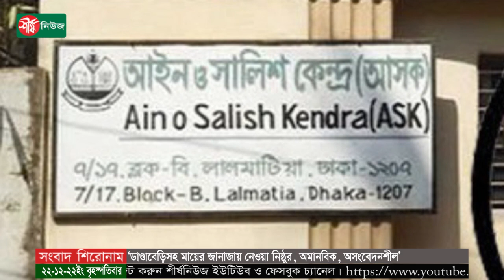‘ডাণ্ডাবেড়িসহ মায়ের জানাজায় নেওয়া নিষ্ঠুর, অমানবিক, অসংবেদনশীল’ | BNP | Politics | Sheersha News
গাজীপুরের কালিয়াকৈর উপজেলার বোয়ালী ইউনিয়ন বিএনপির সভাপতি আলী আজমকে হাতকড়া ও ডাণ্ডাবেড়ি পরা অবস্থায় মায়ের জানাজা পড়ানোর ঘটনাকে নিষ্ঠুর, অমানবিক এবং অসংবেদনশীল আচরণ হিসেবে উল্লেখ করে এর তীব্র নিন্দা জানিয়েছে আইন ও সালিশ কেন্দ্র।

ধন্যবাদ..